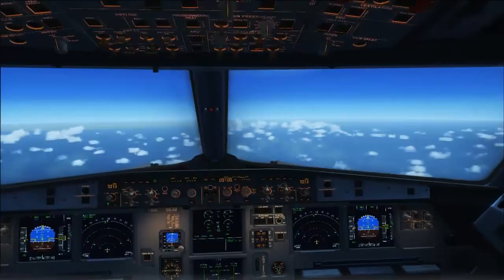This Is Airbus || A FSX Movie || HD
One of the most detailed Airplanes! i have ever seen.

IMPORTANT!
Please do notice that i will be making a video based on an Aircraft (Captain Sim 777) like this one!
Features:

Manuals/Documentation: Normal Checklist, PF/PNF Procedure guide, Systems Manual, Normal Procedures Manual. Up to 120 pages (available in formats for smart phones and iPad) available in English, French, Spanish, German, Dutch and Russian.
Extensive animations: sunshades, standby compass, APU door, pullout tables, observer seat, windows, windshield wipers (individual on both sides, two speed), passenger and cargo doors, landing lights, wind milling engines (depending on wind direction and strength), Ground Power Unit (will power the aircraft), traffic cones,  chocks (will act as parking brakes), Custom coded Spoiler/speed brake animation. All animations come with sound effects. Of course all the standard things like gears and flight control surfaces are animated.
Load/Save aircraft state module: easy to use module that saves all aircraft settings, includes presets for cold & dark, taxi, takeoff, cruise.
Compatibility: comes prepared for AES, uses default FSX standards wherever possible to stay compatible with other add-ons and hardware. Note:  throttle is read from DirectX, bypasses FSX completely, to avoid FSX related problems.
Models / Engines / Liveries:  A320 with IAE and CFM engine,  A321 with IAE and CFM engine, (systems based on IAE standards).  Iberia, Niki, BA, US Airways, Air Berlin, Air France, Alitalia and Lufthansa included, dozens of other paints available shortly after release.
Sounds: High definition (FSX standard) sound set, with additionally over 100 sounds for VC.
Installation: Easy installer and no complex DRM schemes or Online installers.
Lighting:  Advanced non standard lighting system (landing lights, taxi way turn off lights, nose wheel taxi light, nose wheel take-off light) that actually light up the scenery around the aircraft.
Frame rates: Frame rates are comparable to default FSX airbus (that has 1/5th the polygons and almost no detailed systems).
Paint kit: Available on release, highly advanced.
Extensibility: Very open in design (all systems in XML etc) and Aerosoft invites people to change and extend this product.
Airbus X Connect: Stand alone application
Load manager: Makes it easy to load passengers, cargo and fuel
TakeOff datasheet: Calculates Vspeed and FLEX settings
Flight Following: Use any device with a browser (like Smartphone, iPod etc)  so you can go on with your life as the Airbus cruises.